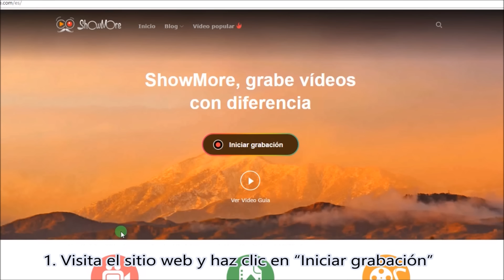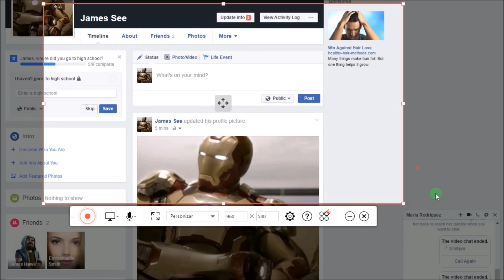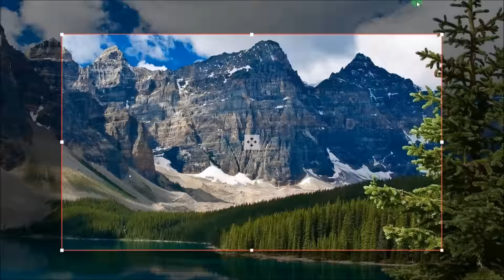Manera fácil de grabar vídeollamadas de Facebook en línea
Facebook, como una red social más popular, nos permite enviar directamente mensajes, fotos y música a otros. Además, agregó la función de vídeollamadas en línea. Muchas personas se preguntan cómo grabar vídeollamadas de Facebook para guardar momentos graciosos, hicimos un tutorial para mostrar cómo utilizar esta herramienta en línea. Ve este vídeo para aprender más.